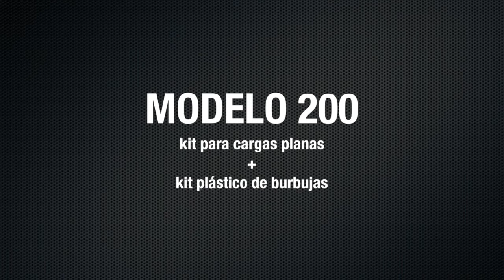ENFARDADORA SEMIAUTOMÁTICA MODELO 200 PARA CARGAS PLANAS + KIT PLÁSTICO DE BURBUJAS // EAR-FLAP®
Características técnicas de la máquina:
- Perfil EAR-FLAP®
- Columna abatible.
- Carro portabobinas motorizado lateral con variador de velocidad.
- Freno mecánico ajustable con antiatrapamiento
- Fotocélula para detección automática de la altura de la carga.
- Dimensiones de la plataforma: Ø1.650 mm y 10 mm de grosor.
- Arranque y parada progresiva con paro en posición y variador de velocidad SCHNEIDER.
- 4 Ciclos de enfardado: Simple / Doble/ Doble-plus / Completo.
- Contador de ciclos de enfardado.
- Vueltas de refuerzo superior & inferior de ajuste independiente.
- Controlada por PLC CROUZET MILLENIUM III con pantalla LCD.
- Refuerzo de cualquier parte de la carga.
- Panel de mandos ergonómico.
- Producción variable en función del operario y de las características de la carga.

Semiautomatic turntable wrapper adapted for special loads and bubble film.

STANDARD MACHINE TECHNICAL CHARACTERISTICS

• EAR-FLAP® profile

• Hinged mast.

• Powered film carriage with variable speed, placed sidewise.

• Adjustable mechanical film brake with foot trapping detector.

• Automatic load height detection by photocell.

• Turntable dimensions: Ø1.650 mm, 10 mm thick plate.

• Soft start/stop by SCHENEIDER frequency inverter with return to start position.
• 4 wrapping programs: Single / Cross-wrap/ Cross-plus / Full.

• Wrapping cycles counter.
• Independently adjustable top & bottom reinforcement wraps.

• CROUZET MILLENIUM III PLC controlled, with display control panel.

• Independent ascent and descend carriage speed for film saving.
• Reinforcement wraps at any point in the cycle.
• Ergonomically designed control.
• Variable production depending on the operator and the characteristics of the
load.